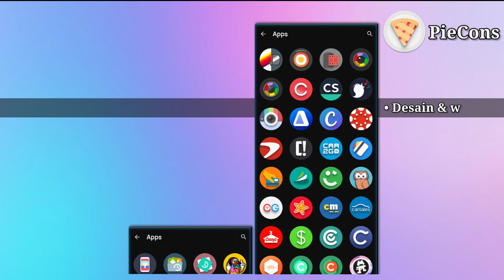PieCons Icon Pack Apk 12.0.0 Patched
Unduh PieCons Icon Pack Apk Patched dari DrumDestroyer Themes studio dengan banyak fitur keren dalam seri Personalisasi aplikasi Android.

Yang Baru:
*Pembaruan 2022! Dasbor baru yang menampilkan lebih banyak dukungan peluncur. Ratusan ikon, wallpaper, dan Kustom KWGT baru disertakan. Opsi donasi baru untuk membantu mendukung pengembangan di masa depan. Lebih banyak lagi segera hadir!!!

TERIMAKASIH
SUDAH MENONTON
SEMOGA BERMANFAAT